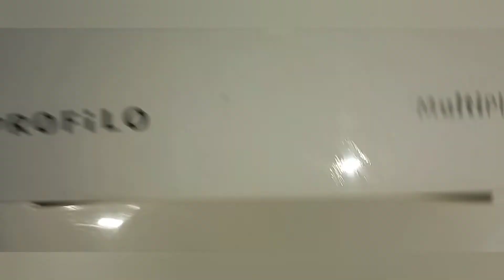çamaşır makinesi deterjan gözü nasıl çıkarılır çamaşır deterjan haznesi nasıl çıkarılır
çamaşır makinesi deterjan gözü nasıl çıkarılır